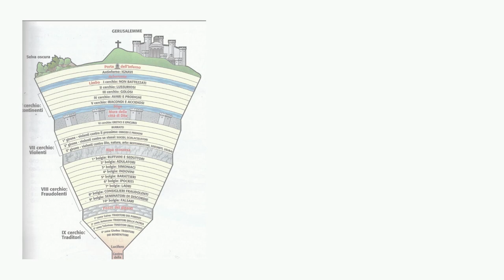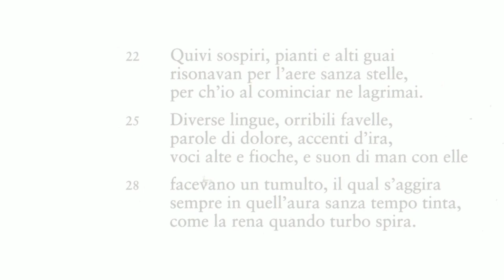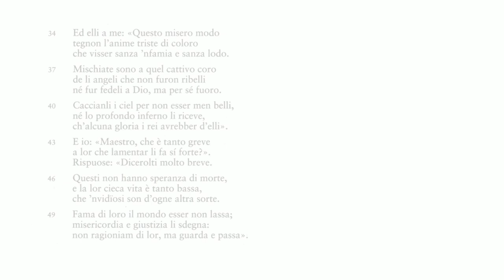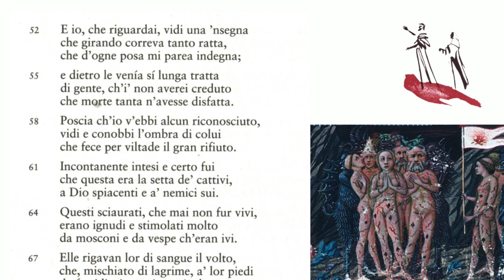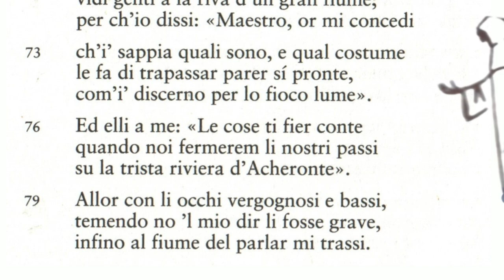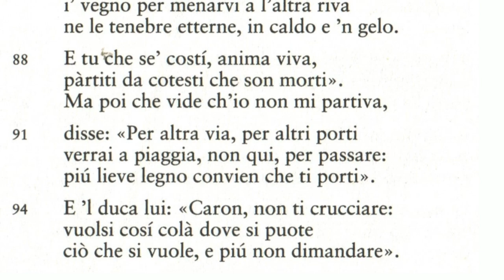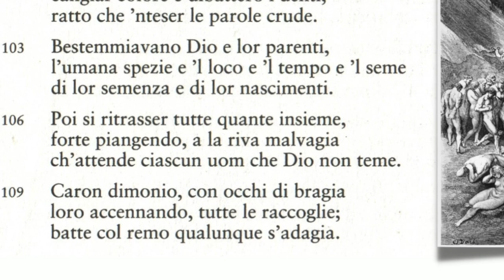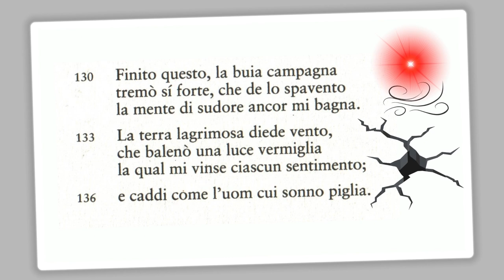Il terzo canto dell'Inferno (lettura)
Voce dell'attore Vittorio Gassman e testo del terzo canto.